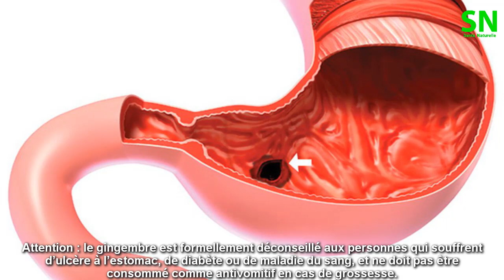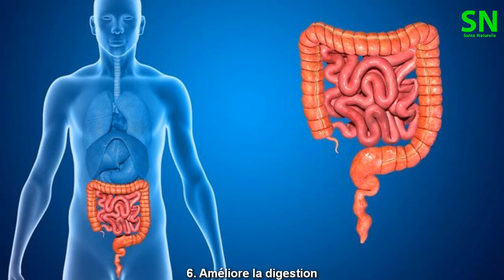Le gingembre peut guérir ces 5 maladies courantes, À ne pas manquer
Le canal de la santé naturelle est un canal qui synthétise des informations sur les avantages de la nature pour la santé, pour l’appliquer à la vie, pour améliorer la qualité de la vie.

Les fruits que nous mangeons chaque jour ont de nombreux avantages pour la santé. C'est aussi un remède contre beaucoup de maux, mais nous ne le savons pas encore. Découvrez ces choses intéressantes avec nous.

Sincère merci

Le contenu vidéo a été compilé à partir de nombreuses sources réputées.